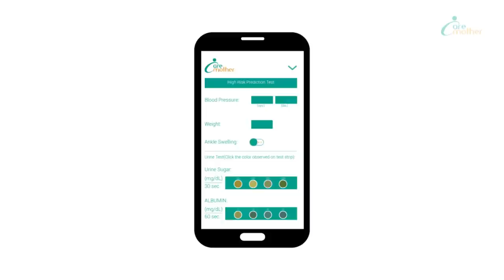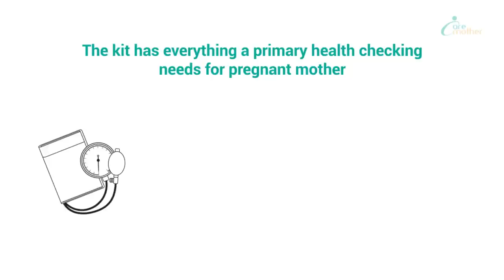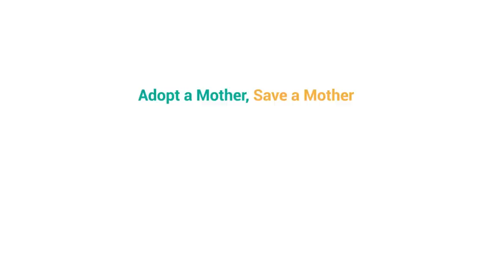Caremother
Mobile Pregnancy Solution.

Produced by Doodle Monkey
Animation by Anupam Taneja
VO by Anuroop Nair
Shot by Akhil Khandeparkar and Himalay Dave
Many thanks to Divya Krishnamurthi and Madhuri Braganza